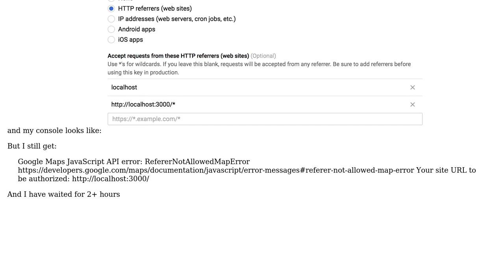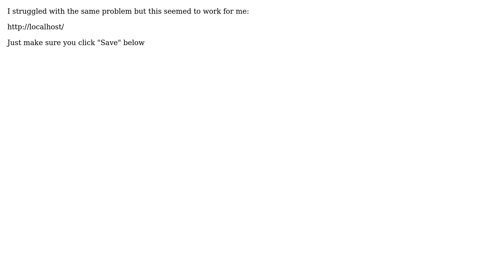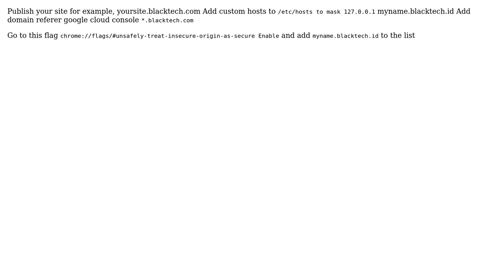Google Maps JS API on localhost: RefererNotAllowedMapError (2 Solutions!!)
Google Maps JS API on localhost: RefererNotAllowedMapError

With thanks & praise to God, and with thanks to the many people who have made this project possible! | Content (except music & images) licensed under CC BY-SA | Music | Images & others | With thanks to user ted user Sanduo user Fadli Hidayatullah and the Stack Exchange Network Trademarks are property of their respective owners. You are responsible for your own actions.